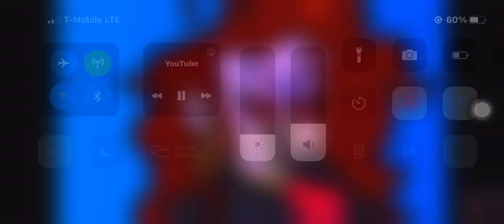h e l p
o w m y e y e s